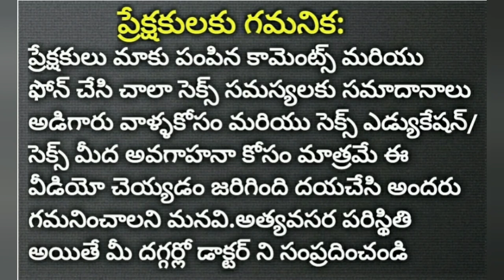Followed this Precautions When Your Partispating Sex || Telugu || Doctor Satheesh || Yes1TV Lifecare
Hospital Address :-
YesCare Hospital, Shanthipuram mandalam, Kuppam Near, Chittoor Dt, Ap India
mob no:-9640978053